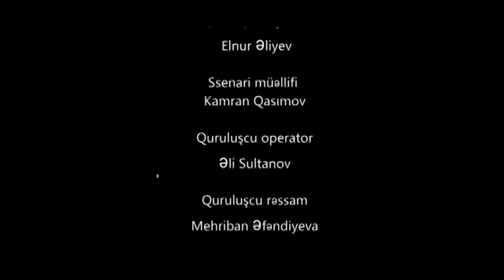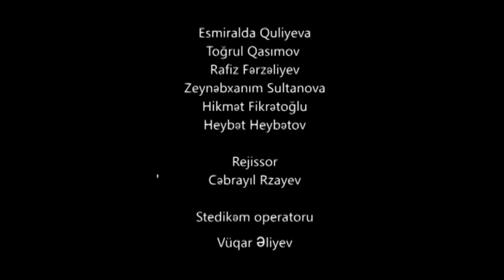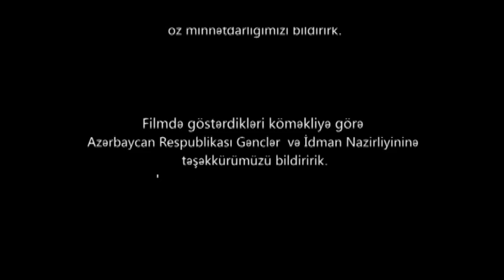Azərbaycanın Milli Qəhrəmanı İsgəndər Aznaurov